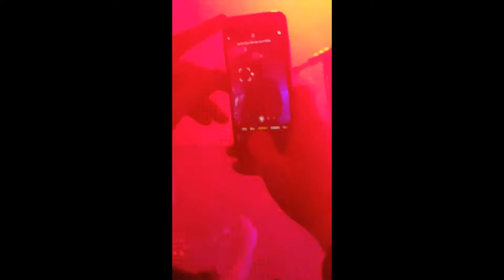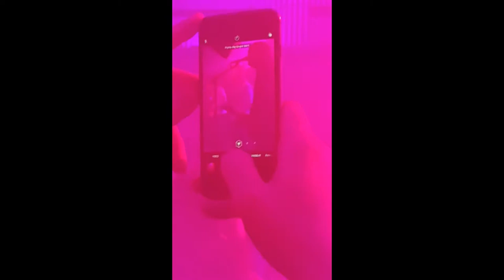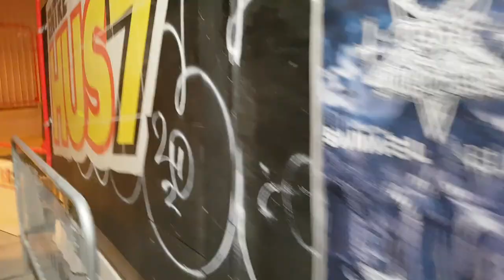DIVISION OF LAURA LEE live @ hus 7, stockholm 2022 04 02